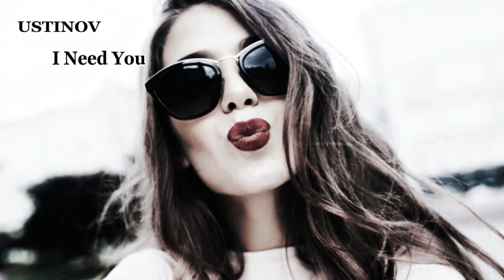USTINOV - I Need You/Best Dance House Music 2023 New songs!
USTINOV - Music on a new level.